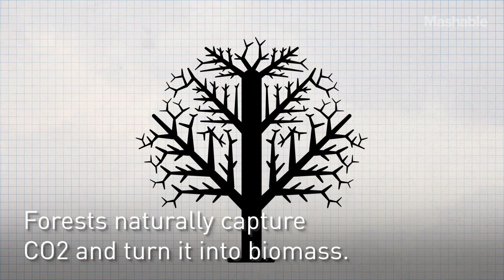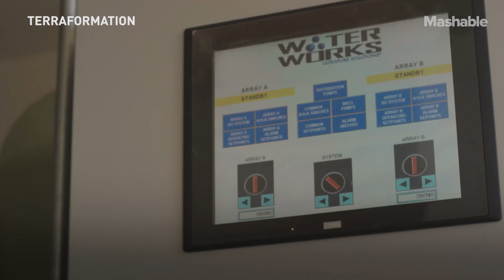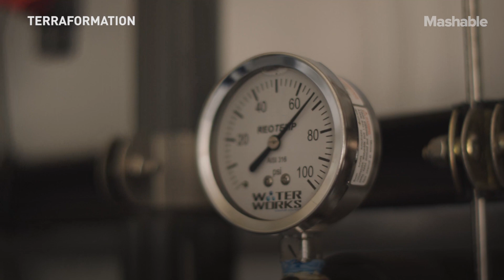Former Reddit CEO Drives Reforestation With Affordable Tech | Mashable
Yishan Wong, former Reddit CEO, is a self-professed technologist working to accelerate the process of global forest restoration. Forests, a natural carbon sink, play an important role in sequestering it from the atmosphere. Unfortunately, huge bottlenecks (the availability of freshwater, land, and seeds) put the scalability and resilience of forest restoration as a nature-based response to climate change under scrutiny.

With Terraformation, Wong and his team set out to prove that affordable technology (like solar-powered desalination plants) can transform arid and desertified land into robust and healthy forest. More importantly, their technology is open-source and encourages people from all over to test and replicate it.